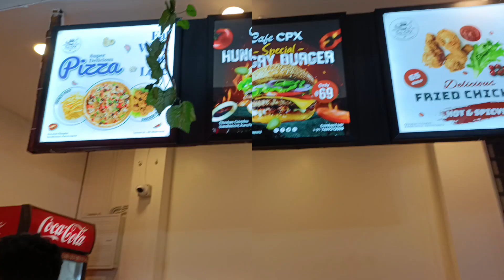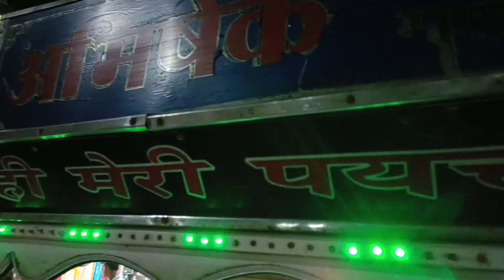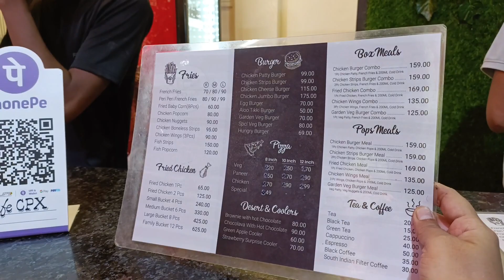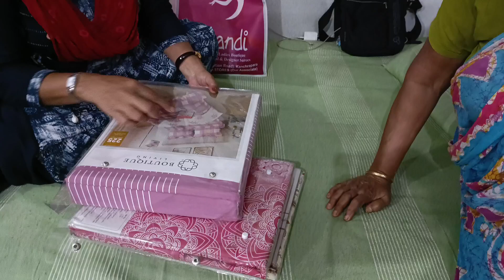যা ভেবেছিলাম হলো তার উল্টো, সন্ধ্যায় মার্কেটে গিয়ে CAFE CPX থেকে খেয়ে আসলাম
Bangali vlog
Vlog video
Tapaser anusandhan vlog
Blogger Bangla
Family vlog
Family video
New vlog
New video
Cafe cpx
Kanchrapara cafe cpx